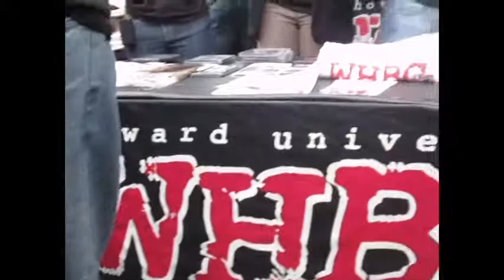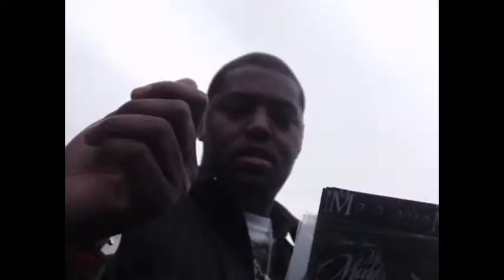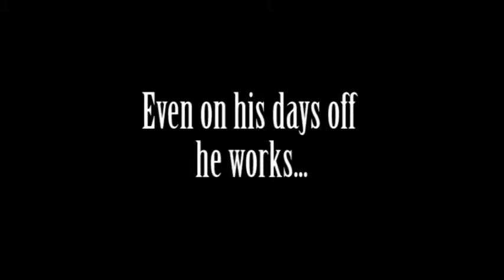Marko is ME{tagged} ep 2.avi